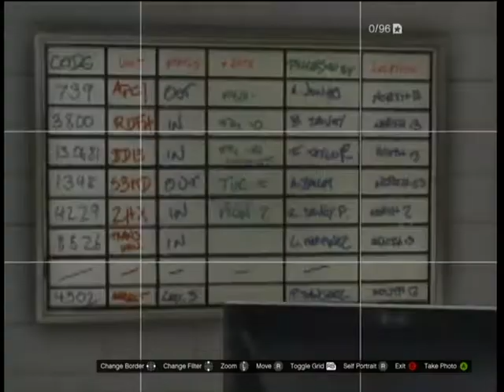GTA5 ミッションロウ分署地階の恐るべき世界の向こう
警察は異次元への通路を隠し持っていた――(XB­OX3­60版) ※ミッション攻略動画ではありません。